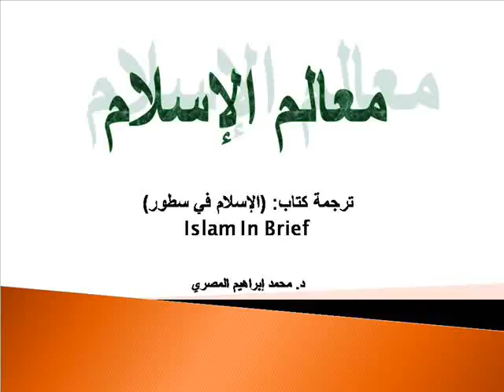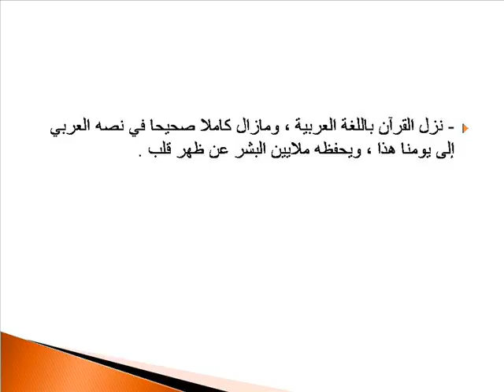الإسلام في سطور (1)- ما هو الإسلام؟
الإسلام لغير المسلمين